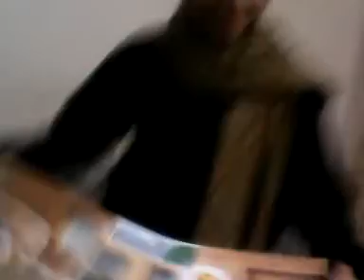FEMALE PAINTERS.3GP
TWO FEMALE ARTISTS OF NEW DELHI WHO MADE EXCELLENT PICTURES.